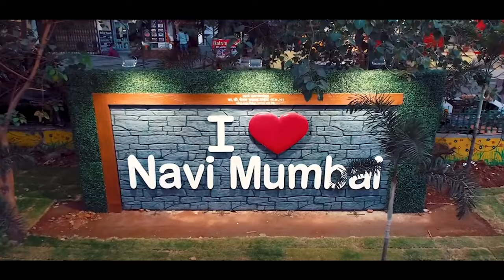नवी मुंबई मेट्रो का बेलापुर से पेंडार तक का मार्ग गतिशीलता और कनेक्टिविटी को बढ़ावा देगा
नवी मुंबई मेट्रो का बेलापुर से पेंडार तक का मार्ग गतिशीलता और कनेक्टिविटी को बढ़ावा देगा |नवी मुंबई | 12 जानेवारी 2024